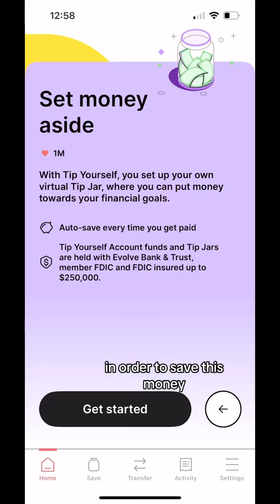Save With Me: Should I Get Bangs?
I'm using EarnIn to save for my haircut and I think I'm going with BANGS. I've set up my tip jar to save $25/paycheck and you can do the same

EarnIn is a financial technology company, not a bank. Banking services are provided by our bank partners on certain products other than Cash Out. Tip Yourself Account funds and Tip Jars are held with Evolve Bank & Trust, member FDIC and FDIC insured up to $250,000. Tip Yourself is a 0% Annual Percentage Yield and $0 monthly fee service deposit account. For more information/details visit Tip Yourself Account Terms. The FDIC provides deposit insurance to protect your money in the event of a bank failure